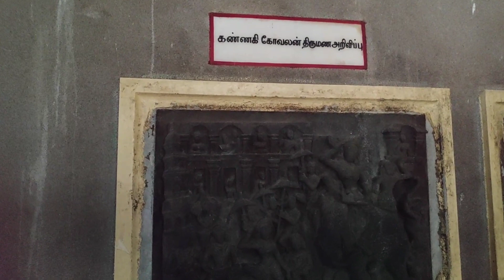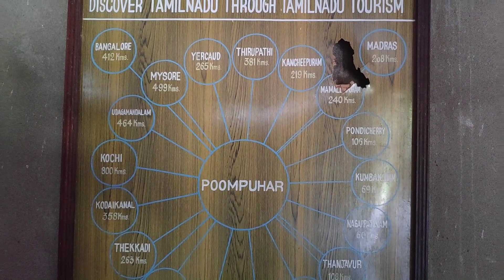Best tourist place in tamilnadu with zero maintenance | disappointed in poompuhar | ARK Diaries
Poombuhar
Poombuhar beach
silapathigaram kallaikudam
Namakkal district
Best place in tamilnadu
ark diaries
ARK DIARIES